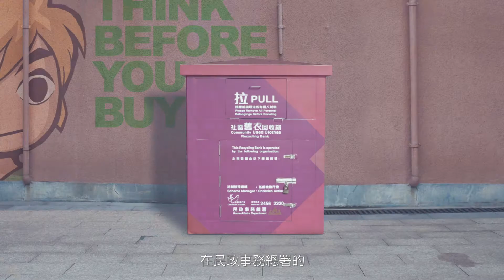「社區舊衣回收箱計劃」 -舊衣回收篇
在民政事務總署的「社區舊衣回收箱計劃」下，參與計劃的非政府機構會定期收集舊衣，妥善處理，令舊衣循環再用，發揮價值。你也一起來實踐舊衣回收吧﹗